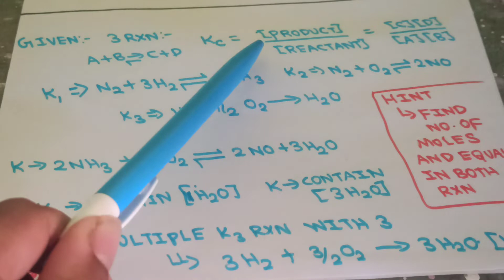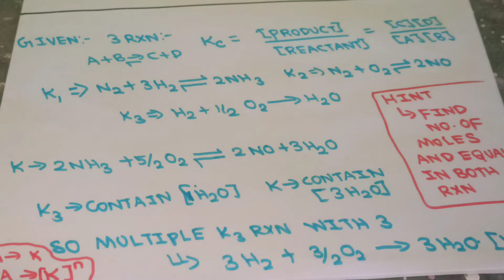CHEMISTRY EQUILIBRIUM NEET MCQ EXPLAIN IN TAMIL CLASS 11 NCERT